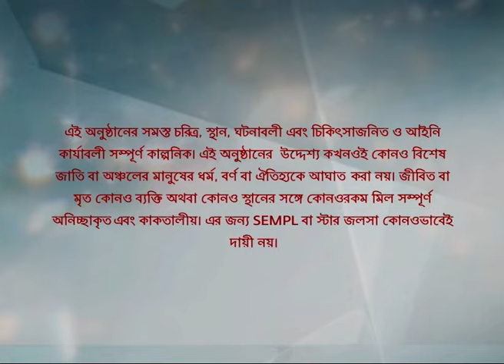Full Episode | সখী | Episode 345 | Part A